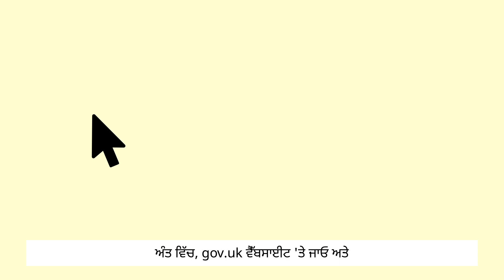Voter ID | NoVoteNoVoice - Panjabi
ਤੁਹਾਨੂੰ ਹੁਣ ਲੰਡਨ ਦੇ ਮੇਅਰ, ਲੰਡਨ ਅਸੈਂਬਲੀ, ਯੂ.ਕੇ. ਦੀਆਂ ਆਮ ਚੋਣਾਂ ਅਤੇ ਲੰਡਨ ਦੀਆਂ ਚੋਣਾਂ ਵਿੱਚ ਵਿਅਕਤੀਗਤ ਤੌਰ 'ਤੇ ਵੋਟ ਪਾਉਣ ਵੇਲੇ ਪੋਲਿੰਗ ਸਟੇਸ਼ਨ 'ਤੇ ਫੋਟੋ ID ਦਾ ਇੱਕ ਪ੍ਰਵਾਨਿਤ ਫਾਰਮ ਲਿਆਉਣ ਦੀ ਲੋੜ ਹੈ। 🗳️

ਪਰ ਯਾਦ ਰੱਖੋ, ਵੋਟ ਪਾਉਣ ਦਾ ਪਹਿਲਾ ਕਦਮ ਹੈ ਵੋਟ ਪਾਉਣ ਲਈ ਰਜਿਸਟਰ ਹੋਣਾ । 📣